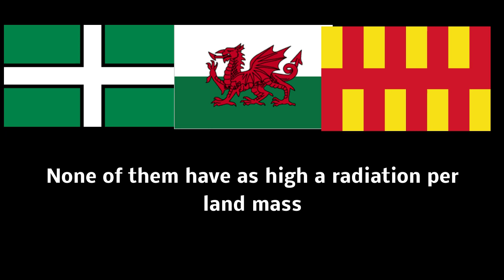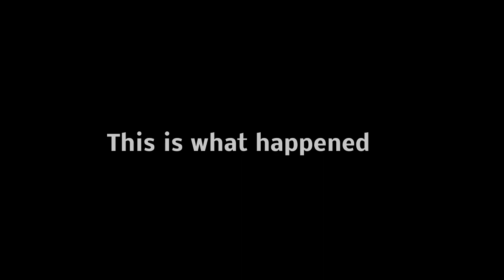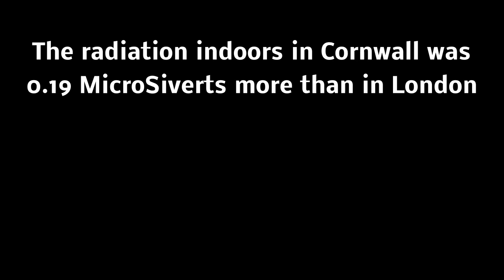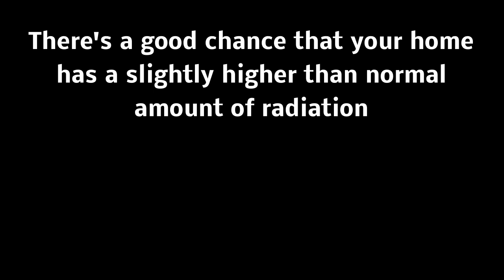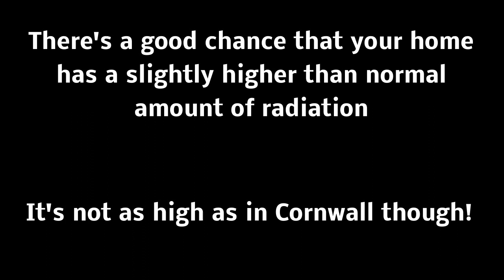Indoor Radiation: Difference between Cornwall and elsewhere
A short video showing the difference of indoor radiation levels between the Britain.